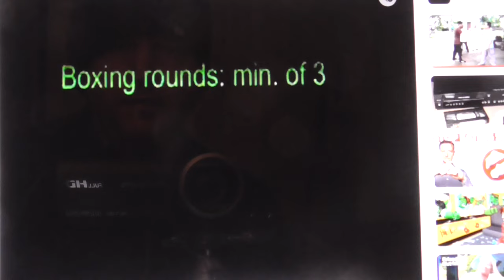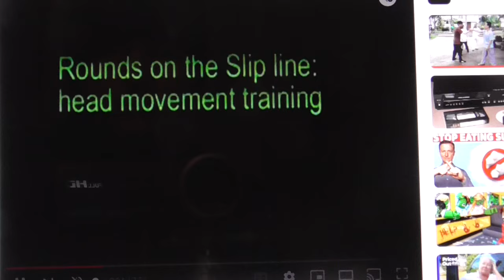Tai Chi Combat and Conditioning: form, push hands, san shou. Woo alternative.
Woo Woo are easily defeated in these easy steps.